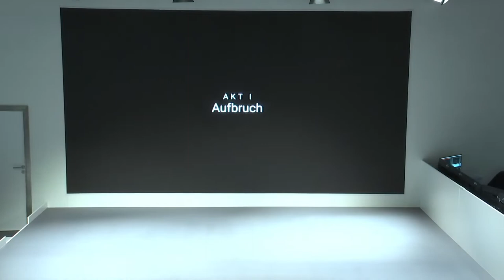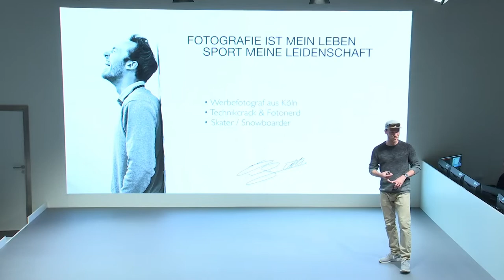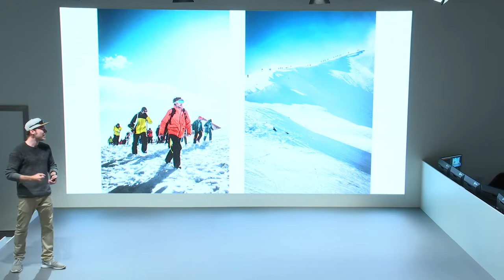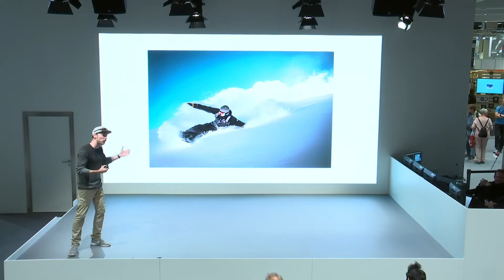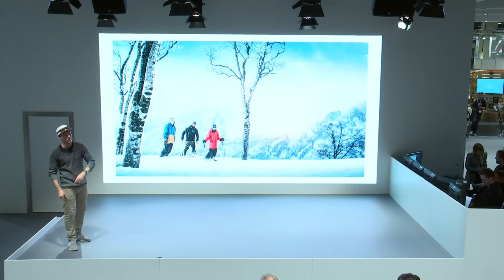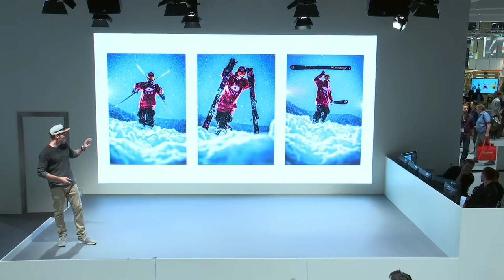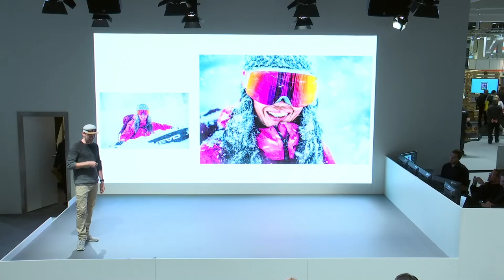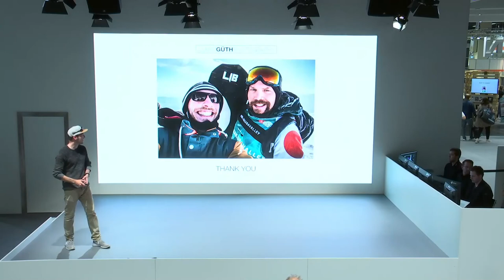Oliver Güth – Big in Japan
Oliver Güth live von der Tamron Bühne auf der photokina 2018